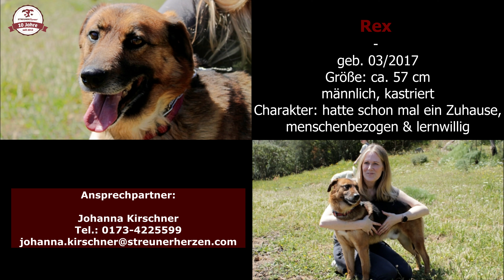Laura – es gibt wieder ein Licht am Ende des Tunnels, aber einige Hunde brauchen noch unsere Hilfe!!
Wir freuen uns also auch weiterhin auf Spenden unter dem Betreff „Laura – Folgekosten“.
Streunerherzen e.V.

Durch unseren Aufruf konnten am 3. März bereits 10 Hunde auf Pflegestellen in Deutschland ausreisen. Davon haben schon einige ihr Endzuhause gefunden und entwickeln sich zu tollen Familienhunden.

Bei Laura selbst haben wir beim Rückbau der Gehege mehrere Arbeitseinsätze mit freiwilligen Helfern geleistet. Das gesamte Gelände muss sauber sein und frei von Metallzäunen. Hier sind wir in den letzten Zügen. Die noch nutzbaren 5 Gehege konnten auf einem privaten Gelände wieder errichtet werden. In den kommenden Tagen werden hier weitere Hunde umgesetzt. Laura  hat 10 kranke und alte Hunde selbst untergebracht. Sie waren zu schwach für einen Transport. Dank ihrer Spenden war dies alles möglich.

Patricia hat insgesamt 10 Hunde mehr aufgenommen als sie uns eigentlich zugesagt hatte. Auch sie war sehr ergriffen von der großartigen Hilfe aus Deutschland für diese Hunde und wollte uns unterstützen, dass keines der Tiere in ein Canile umziehen muss. Wir hatten ihr versprochen, dass wir auch weiterhin versuchen Familien zu finden, um möglichst schnell diese 10 Hunde über ihrem Limit nach Deutschland zu holen. Leider hat das im April nicht funktioniert.

Unser Ziel ist es, mindestens 10 von Patricias Hunden im Mai ausreisen zu lassen. Eine Umsetzung in das Canile wird sich sonst nicht mehr vermeiden lassen.
Sehen Sie sich die Hunde an! Es ist für jeden etwas dabei: junge Hunde, alte Hunde, große, kleine, zurückhaltende, aufgeweckte und bewegungsfreudige, aber auch ruhige, genügsame und verschmuste Vierbeiner.
Vielleicht haben Sie ein Plätzchen frei und können einem von ihnen ein Zuhause oder Pflegestelle anbieten. Wir haben schon soviel geschafft, diese Fellnasen dürfen jetzt nicht im Stich gelassen werden!

Viele Menschen haben uns die letzten Wochen begleitet. Es war wichtig die finanzielle Unterstützung zu erhalten, um den großen Tiertransporter zu mieten und kurz vor Schließung bei Laura die Tiere zu Patricia umzusetzen. Es wurden alle gegen Parasiten behandelt und die Impfungen begonnen. Weiterhin müssen die Unterbringungskosten bei Patricia bezahlt werden und auch in Deutschland wurden die Tiere auf den Pflegestellen medizinisch betreut. Aber auch hierfür brauchten wir eure finanzielle Hilfe.

Ebenso kümmern wir uns gerade um die Katzenkolonie, die Laura bei sich angesiedelt hat. Einige Tiere wurden schon gefangen und kastriert und auf andere Kolonien umgesiedelt. Einige zahme Tiere haben wir in unsere Katzenstation umgesetzt und Was brauchen wir aktuell? Und wie können Sie helfen?

Wie schon geschildert, benötigen wir dringend Pflegestellen.

Weiterhin benötigen wir finanzielle Hilfe für
• die Zahlung der Pension von Patricia
• für die Unterbringung der Hunde in den neu gebauten Gehegen auf dem Privatgelände
• für den Rückbau auf Lauras Gelände, um endlich den Schlussstrich ziehen zu können
• medizinische Betreuung der Tiere auf den Pflegestellen in Deutschland
• Kastration, Umsiedlung und Futter für die Katzenkolonie auf Lauras Gelände

🦮 Du möchtest helfen und spenden?